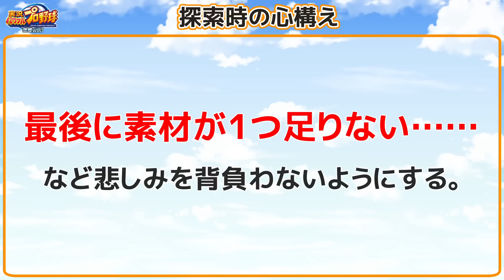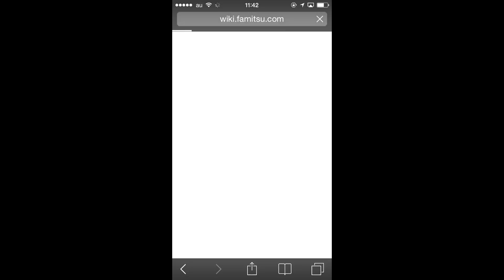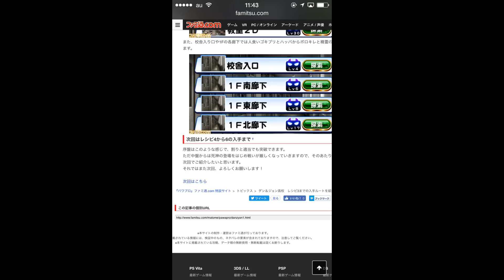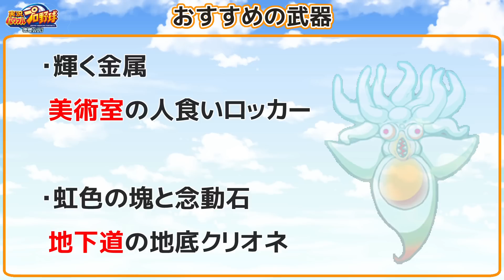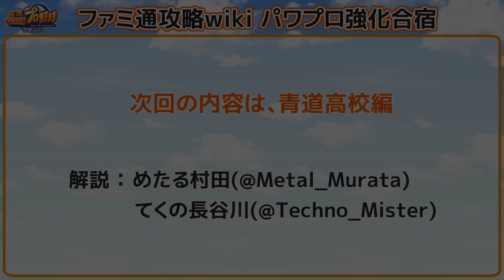パワプロwiki動画第8回 ダン&ジョン高校 探索編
『実況パワフルプロ野球』のファミ通攻略wiki公式動画です。
第8回のテーマはダン＆ジョン高校での探索について。

0:53　探索時の心構え
2:32　おすすめのイベキャラ
6:09　おすすめの武器

月2学園パワプロ部の今までの動画はこちら